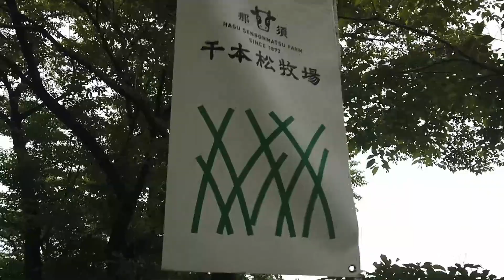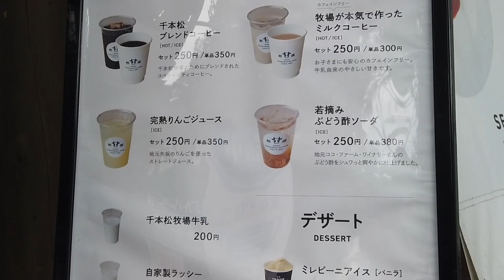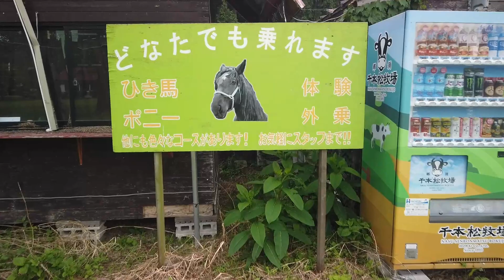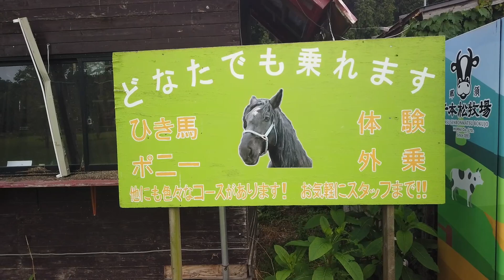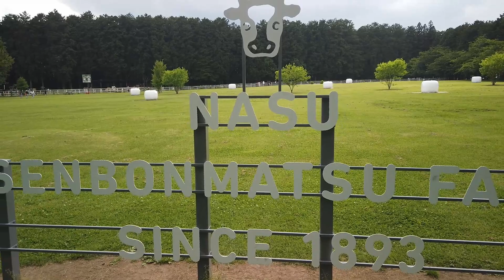ぷち馬旅 [栃木県那須塩原市 千本松牧場] マウントフォンテン ～引退した競走馬を訪ねてみたら～ Senbonmatsu Farm, Visit a retired racehorse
マウントフォンテンに会いに栃木県那須塩原市にある千本松牧場へ行ってきました。食事も美味しく動物もたくさんいて楽しい一日になりました。